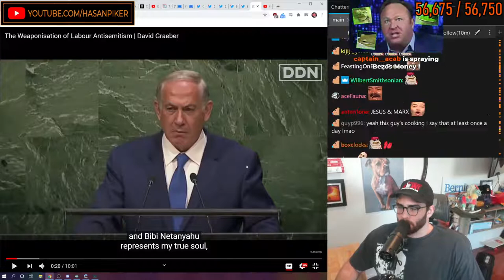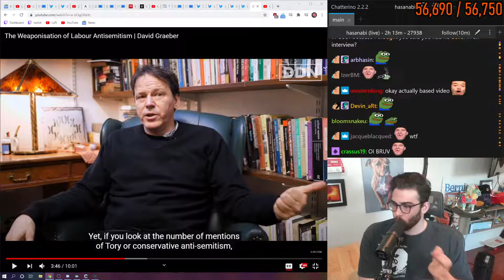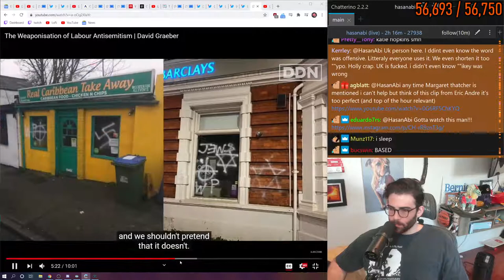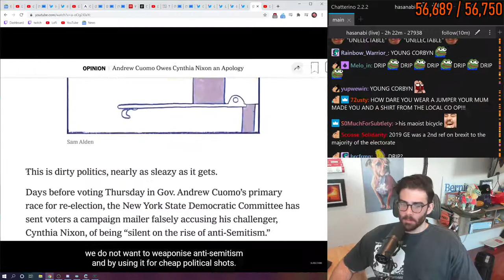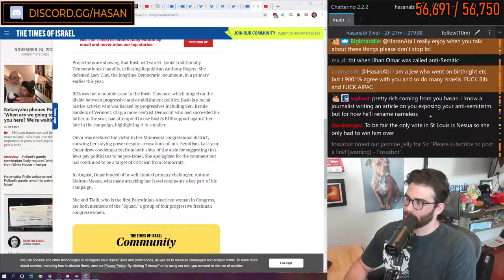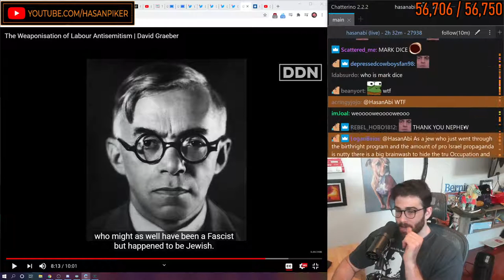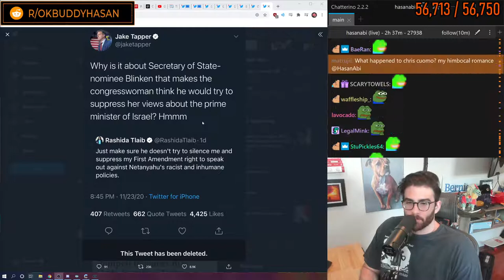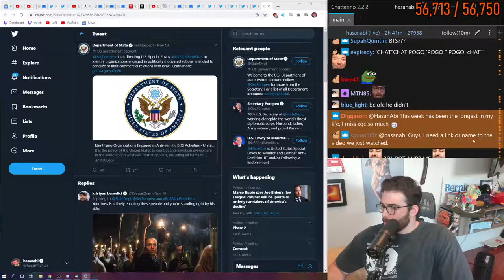HasanAbi Reacts to The Weaponisation of Labour Antisemitism | David Graeber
original video:
The Weaponisation of Labour Antisemitism | David Graeber